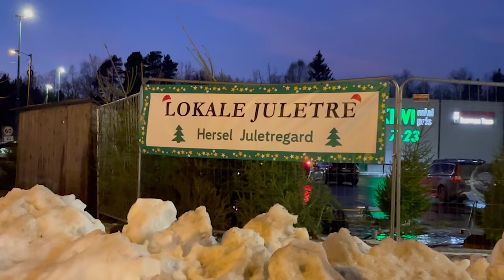Leif fra Rygene - LUGE 20 - Neg og juletre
Leifs julekalender - 2021